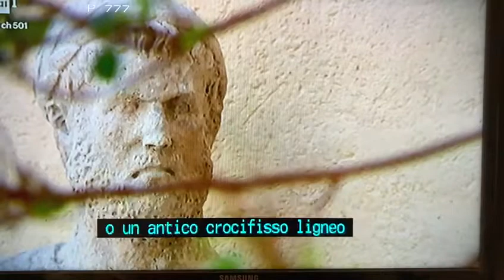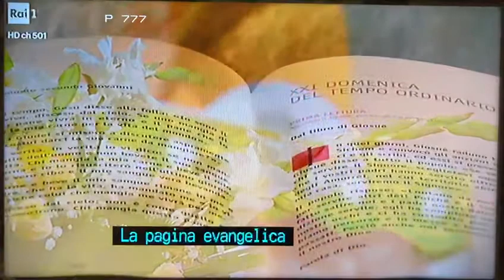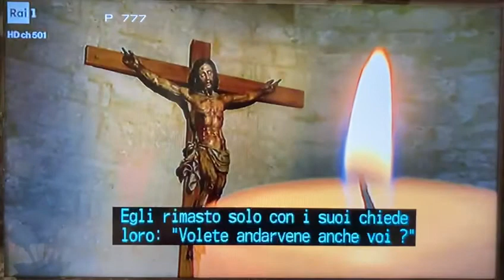Acerenza PZ 22 ago